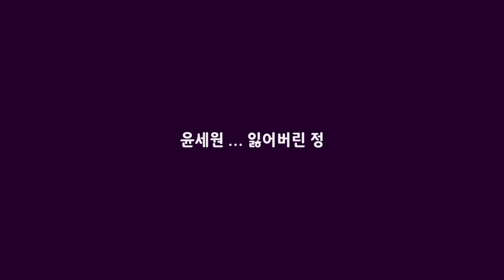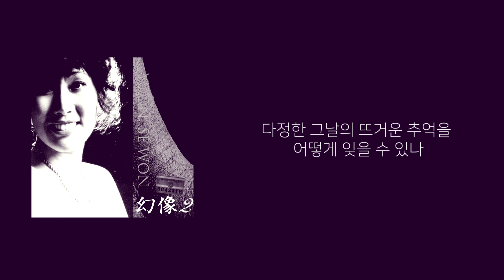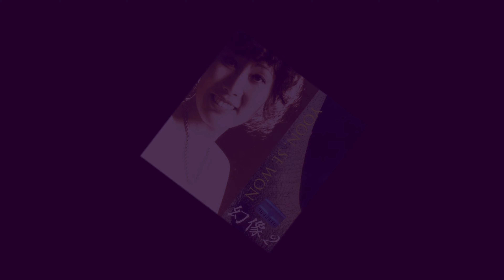윤세원...잃어버린 정 (가사)